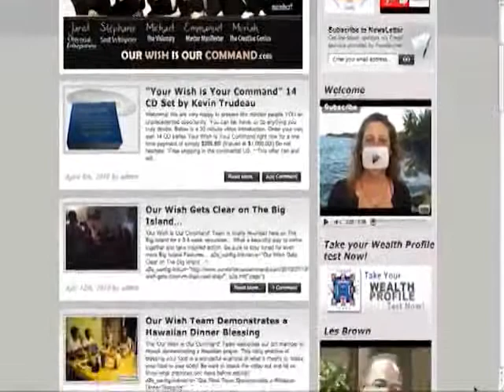Our Wish Is Our Command - Season 2 Trailer (Learn How To Manifest Your Dreams into Reality)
is web based reality show, highlighting the journey of 5 spiritual entrepreneurs, here to bridge the gap between spirituality and wealth.